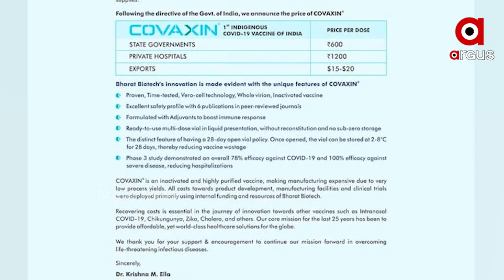କୋଭାକ୍ସିନ ଟିକାର ଡୋଜ ପିଛା ଦର ଧାର୍ଯ୍ୟ କଲା ଭାରତ ବାୟୋଟେକ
ବର୍ତ୍ତମାନ ଭାରତ ବାୟୋଟେକର କୋଭାକ୍ସିନ ଟିକାକୁ 600ଟଙ୍କାରେ କିଣିପାରିବେ ରାଜ୍ୟ ସରକାର । ସେହିପରି ଘରୋଇ ମେଡିକାଲ ପାଇଁ ଏହି ଟିକାର ଦର 1200ଟଙ୍କା ରହିଛି...